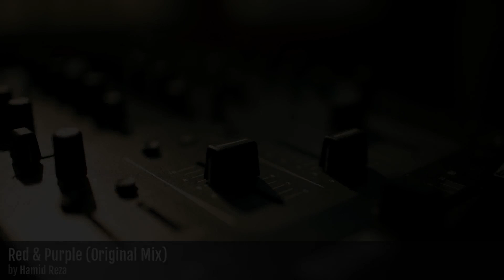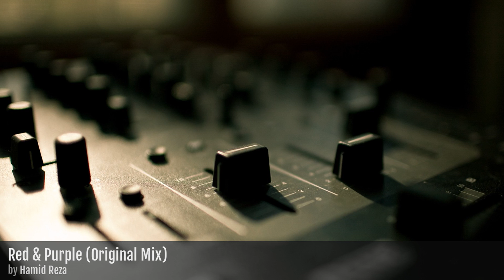♫ 2016 TOP Epic Emotional & Uplifting Trance Releases | Week 04 Day 4 ♫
♫ Today's tracklist ♫
01. Flashtech feat. Ren - I Wanna Be (Zuubi Remix) (00:00)
02. Nuta Cookier - Uranos (M.I.K.E. PUSH Back2Basics Remix) (02:00)
03. Iris Dee Jay - Amaranth (Original Mix) (04:00)
04. Amijn Bayer & Alex Andreadis feat. Mahaya - Above The Stars (Original Mix) (06:00)
05. DJ 5L45H - The Main Memo (Original Mix) (08:00)
06. CJ Wetal - Through Universe (Original Mix) (10:00)
07. Neurosignal - Try (Original Mix) (12:00)
08. DJ Melodic - I Am Legend (Original Mix) (14:00)
09. Dream Travel - All In My Head (Original Mix) (16:00)
10. Hamid Reza - Red & Purple (Original Mix) (18:00)